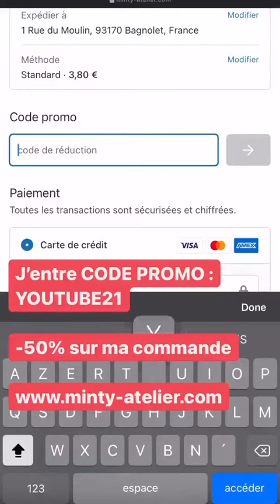RAWELL SAIDI - 03 Aout 2021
Les amis on se retrouve pour mon vlog du 03 Aout 2021 sur notre chaine - Pour retrouver tous mes vlogs direction ma playlist